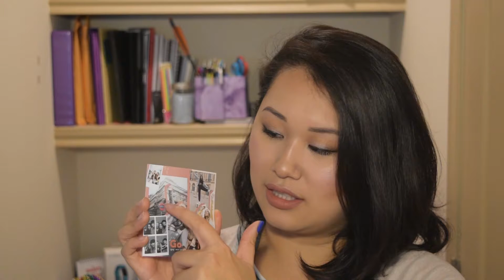May ipsy Unbagging + First Impressions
This is the face I make when I don't know what I'm doing with my life.

Sometimes life is weird and you don't get to do things when you think you're going to. In this case, I didn't get to upload this video until the last day of May. It's definitely still May though, so it counts!

In this video I give you my first impressions of the contents of my May ipsy Glam Bag:
SUR.MEDIC+ Pore-less Carbonic Peel Mask
LORD & BERRY 20100 Maximatte Crayon Lipstick in Spicy
Neon & Co Hair & Scalp Mask
tarte Cosmetics Smooth Operator Amazonian Clay Finising Powder
Deco Miami Nail Lacquer in Namaste By the Pool

I also update my first impressions of my April ipsy Glam Bag- a trend I intend to continue in future videos.

Let me know if you've tried any of these products and if you like or dislike them!